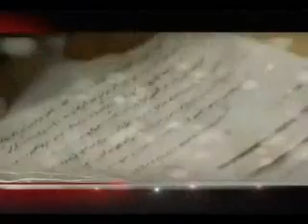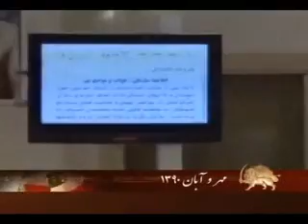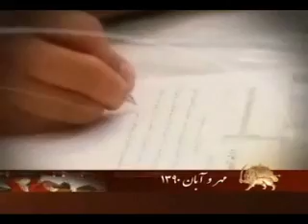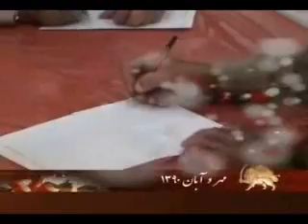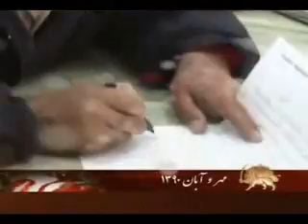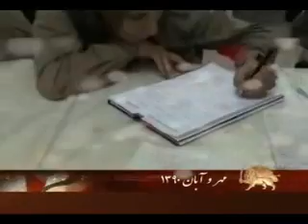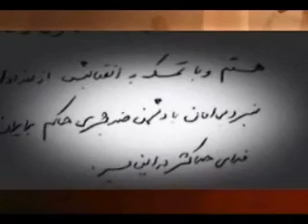اشرف كارزارآزادي- شماره1 مسعود رجوي-10دي1390-4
مسعود رجوي :سلام وتبريك با صددرود به جنگ صدبرابر وعزم حداكثر شما كارزارپيروزي شماره 3 پيروزمند وسرفراز امروز به اتمام رسيد بر مريم وبراشرف مبارك باد. انا فتحنا لك فتحا مبينا .وقتي در 19 فروردين مجاهدين فقط با پوست وگوشت واستخوان حمله زرهي را متوقف كردند ضرب الاجلي براي شما قرارداد تا پايان سال ميلادي كه در آن روز اجل مجاهدين واشرف سرآيد ونيست ونابود ومتلاشي ومنهدم شوند امروز اما دهم ديماه 1390 روز 31 دسامبر 2011 شما استوار پراقتدارچون كوه برجاي خود نشسته ايد مبارك انا فتحنا لك فتحا مبينا
سيماي آزادي16 دي